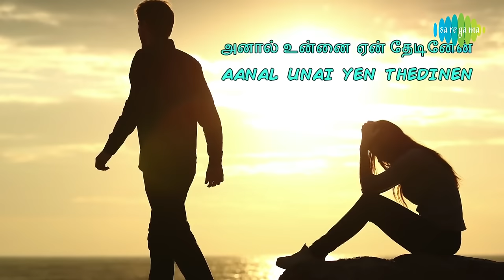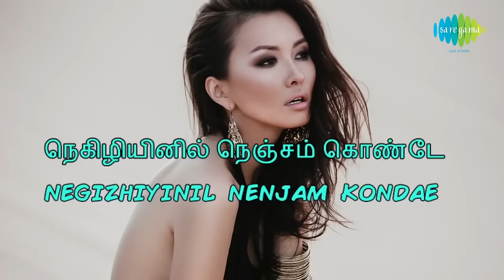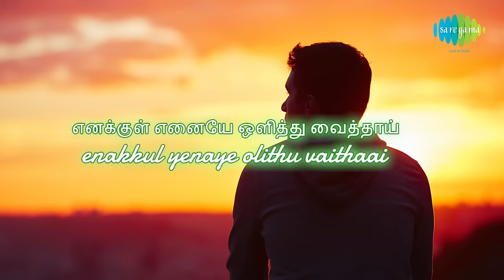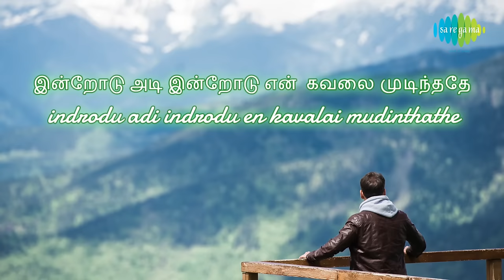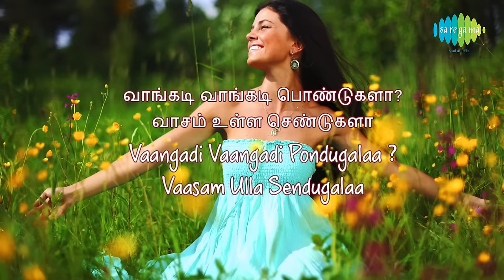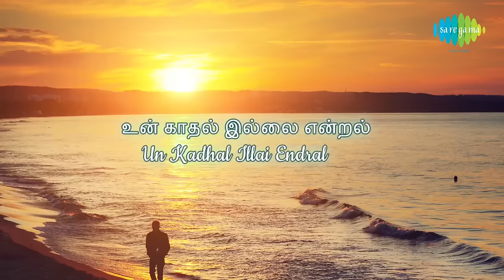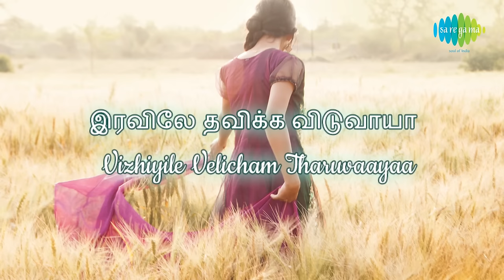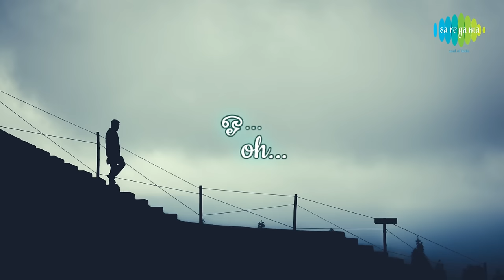Weekly Top 5 | Negizhiyinil | Karuvatheva | Vizhigalil Vizhigalil | Pothuvaaga Enmanasu | Vennilaa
Weekly Top 5 Songs with Lyrics in Tamil & English:
சூப்பர் ஹிட் 5 பாடல்களும் அதன் வரிகளுடன்.

TRACKLIST::
CLICK on the timing mentioned below to listen to your favorite Song.

00:06 - Negizhiyinil
04:36 - Karuvatheva
09:56 - Vizhigalil Vizhigalil
14:16 - Pothuvaaga Enmanasu
19:25 - Vennilaa Veliye varuvala

SONG DETAILS::

Song-1 : Negizhiyinil
Album : Nimirnthu Nil
Singer : Haricharan, Saindhavi
Lyricist : Madhan Karky

Song-2 : Karuvatheva
Album : Nedunalvaadai
Singer : Deepak
Lyricist : Vairamuthu

Song-3 : Vizhigalil Vizhigalil
Album : Thiruvilayadal Arambam
Singer : Harish Raghavendra
Lyricist : Viveka

Song-4 : Pothuvaaga Enmanasu
Album : Murattukkaalai
Singer : Malaysia Vasudevan
Lyricist : Panchu Arunachalam

Song-5 : Vennilaa
Album : Unakkaga Ellam Unakkaga
Singer : Hariharan
Lyricist : Palani Bharathi